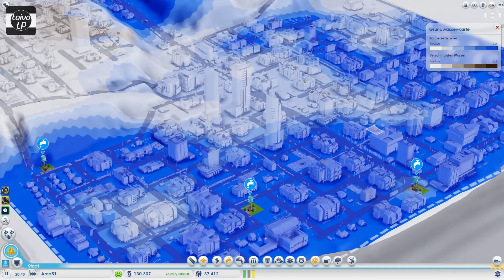Let's Play Together SimCity 5 [HD] - #17 Ein schöner neuer Turm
Weil es mir als High5 so viel Spaß gemacht hat, habe ich es mir nun doch gekauft und mit dem lieben Fabi ein Let's Play Together gestartet :)

Wenn es euch gefällt, lasst einen Kommentar, ein Like und eventuell ein Abo da ;)